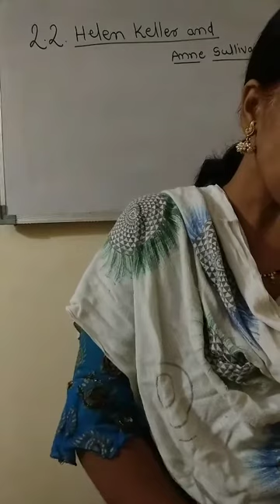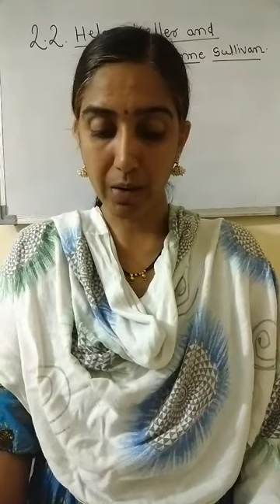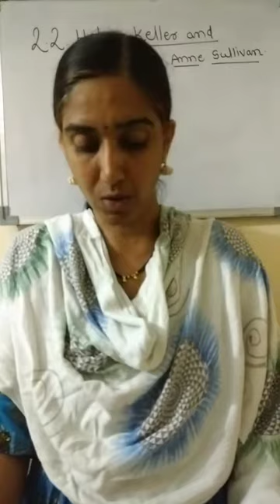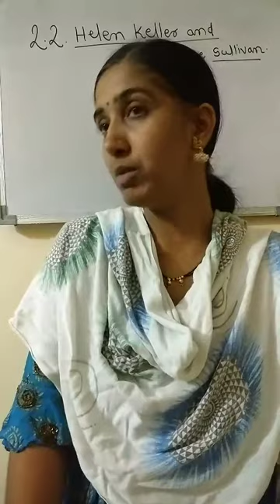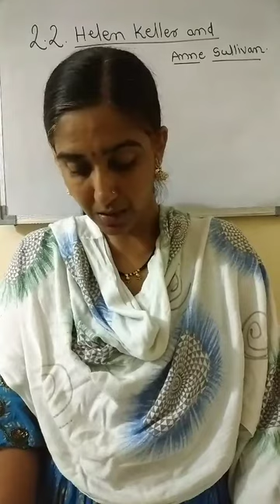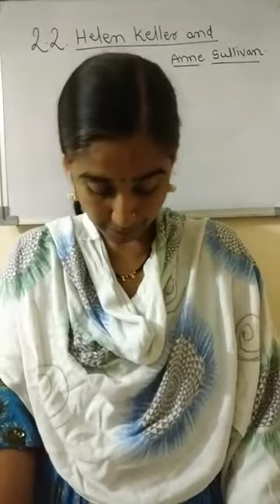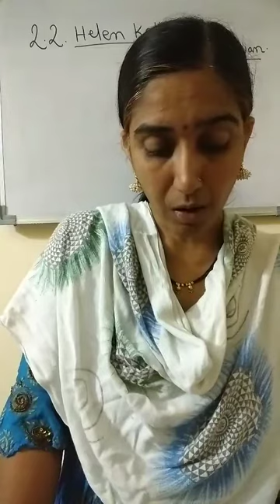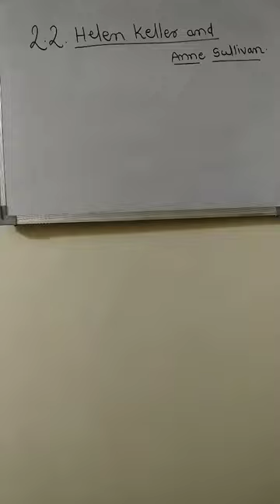2.2 Hellen Keller and anne Sullivan (semi STD 9)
Today we are going to start a new chapter the name of our chapter is Hellen Keller and anne Sullivan